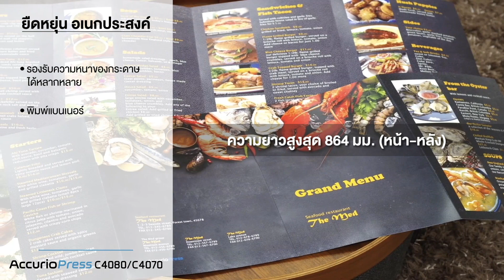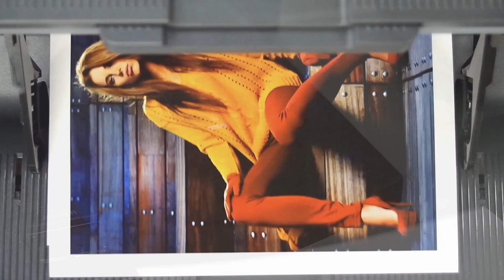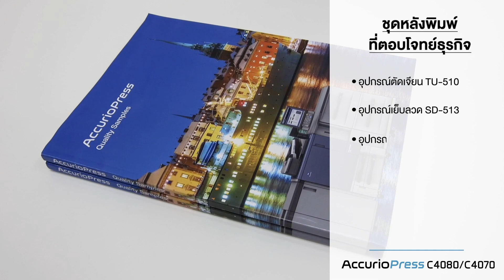AccurioPress C4080 Series Teaser